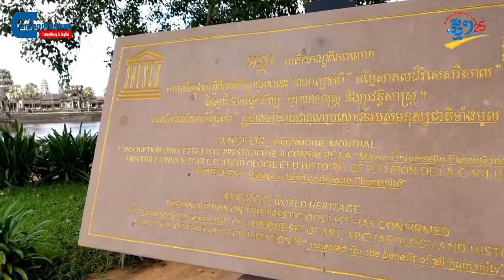The Main Attractor of All the Temples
Angkor Wat is one of the most magnificent temples in Cambodia, which has attracted foreigners and Cambodians alike for more than a century. Built during the Angkorian empire that officially lasted from 802 to 1431 AD, the temple is a reflection of that era during which the Khmer civilization flourished, leaving a breath-taking art and architecture legacy for the country’s—and the world’s—future generations.

Even when local or international tourists know little of archaeology, architecture or art, as they view and then tour this magnificent Hindu monument, they cannot fail being in awe of this huge temple whose construction raises questions as to the building process and techniques used starting with how its stones were brought over, lifted, and sculpted.